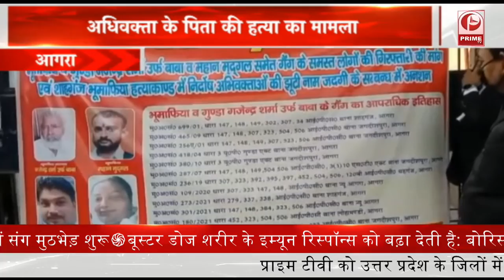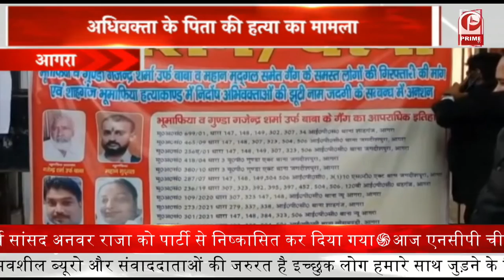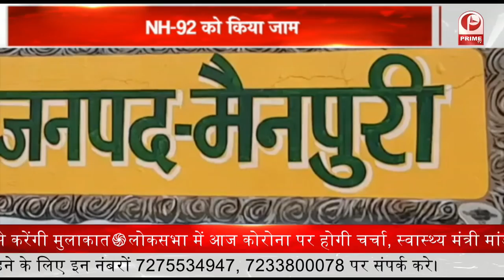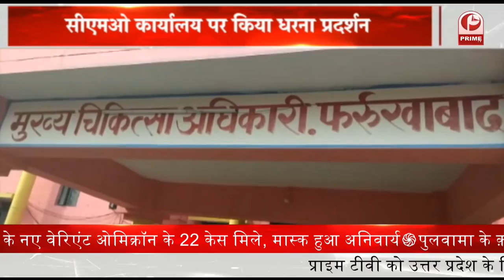Indian Farmers Protest : संसद में बोले कृषि मंत्री- किसानों की मौत का कोई रिकॉर्ड नहीं || Prime Tv